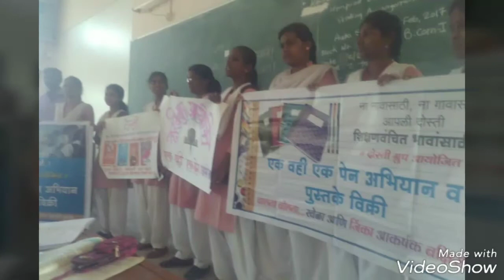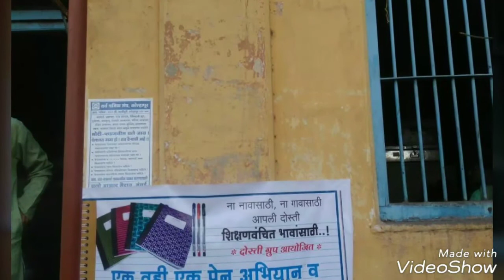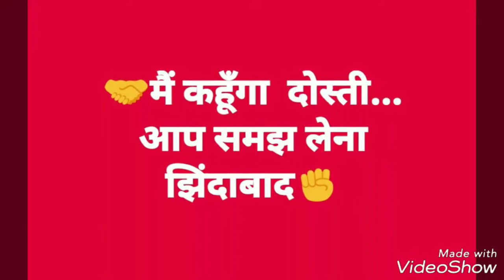Dosti zindabad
One book and one pen campaign✊✌️
DG college of commerce satara.